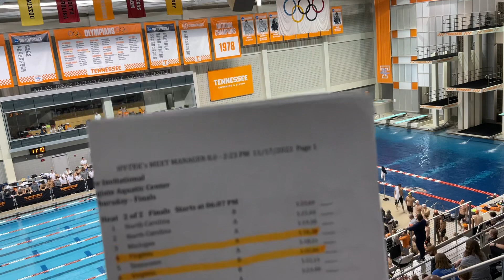M 200 FR Relay finals H2- Va, VB